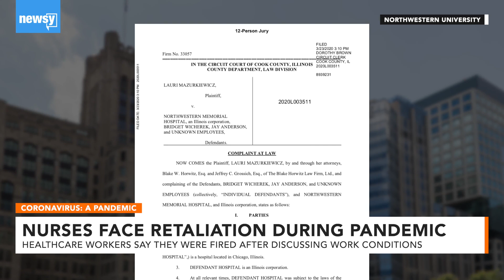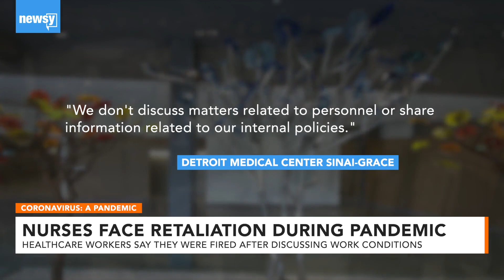Nurses allege hospital retaliation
Several nurses allege they were fired for sounding the alarm about potentially unsafe conditions at work.